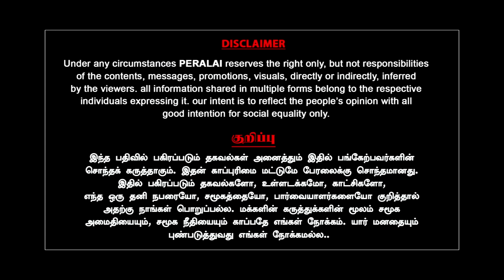Senthil Balaji என்ன சொன்னார்? 2 லட்சம் ஓட்டுல ஜெயிப்பேன்! Ganapathi P.Rajkumar | Coimbatore